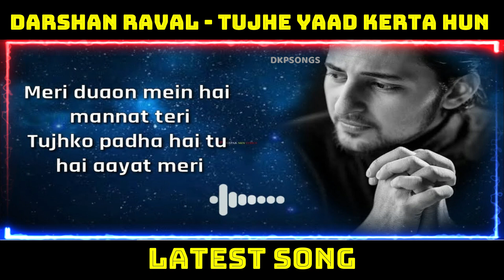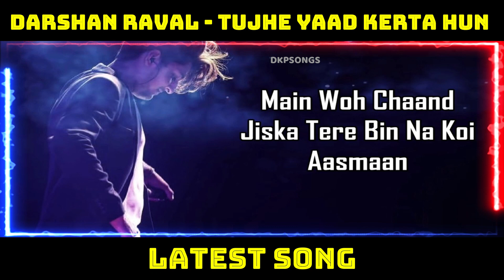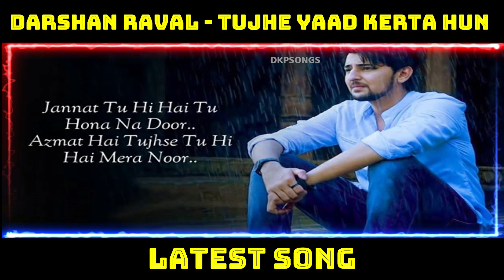Judaiyaan Reprise (Official Audio) | Judaiyaan Album | Darshan Raval | Rashmi Virag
Judaiyaan - Official Music Video | Darshan Raval | Shreya Ghoshal | Surbhi Jyoti | Indie Music Label
Separation is like a double-edged sword. It
not only breaks your heart but also creates a
void that no other person can substitute. Judaiyaan is an emotionally charged song by Darshan Raval and beautifully penned by Rashmi Virag that will make you explore the world of love and separation